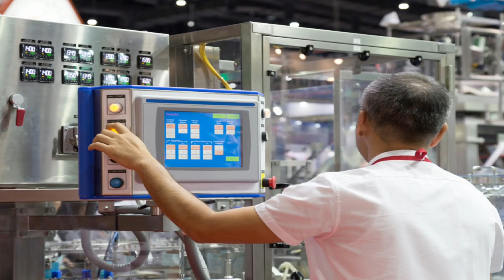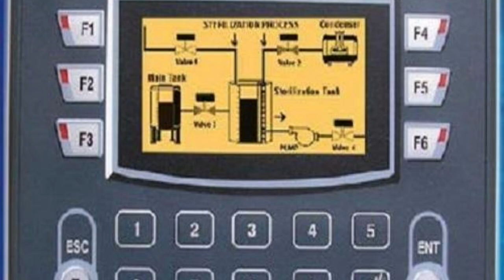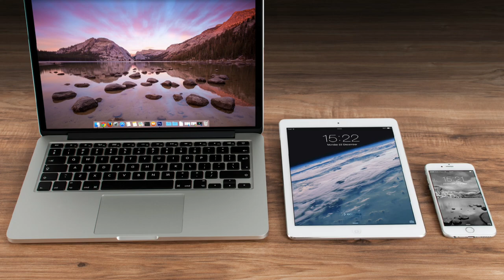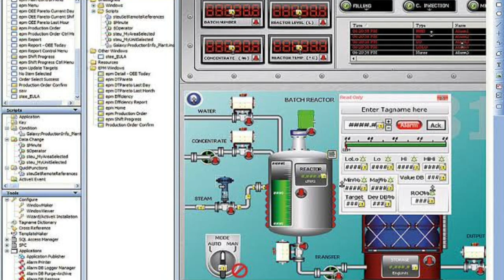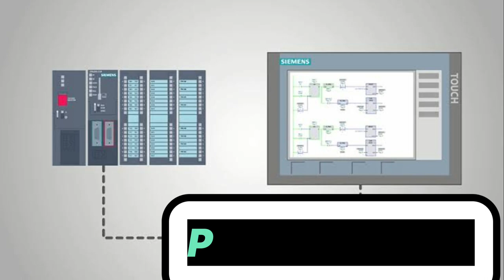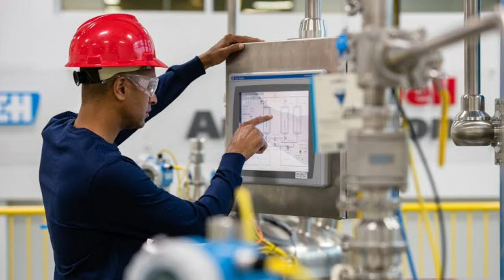What is HMI in hindi |hmi introduction